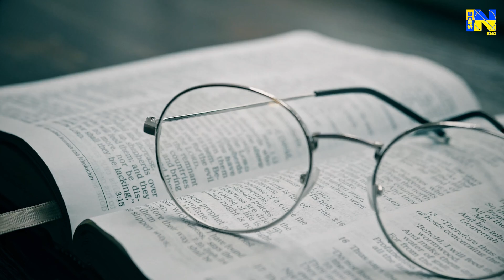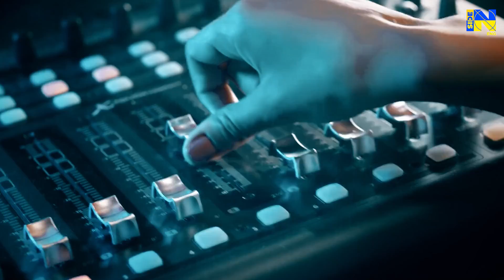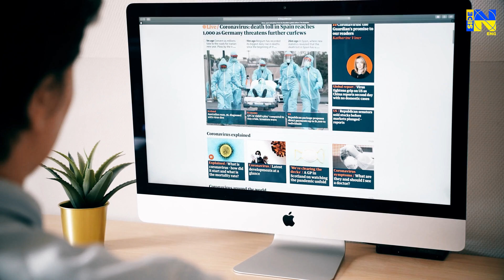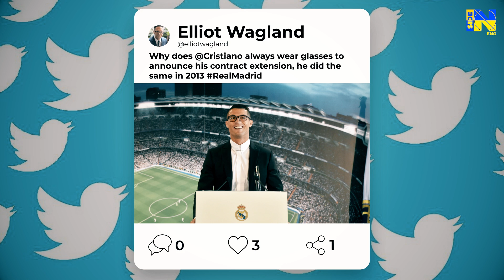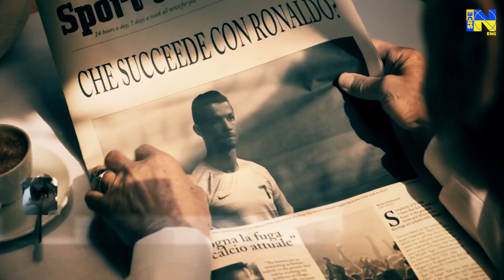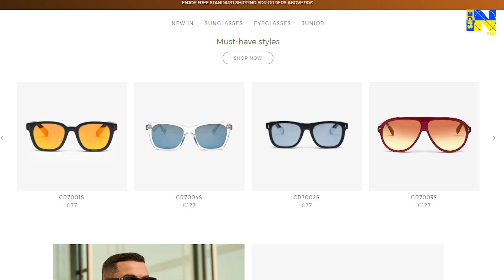The Untold Reason Why Ronaldo Wear Glasses!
Hello our dear football lovers! The Inside Football channel is with you. Here’s a question right away: do you see our video clearly now? Can you see everything we show you? We sincerely hope so! Even if not, eyeglasses are a completely normal accessory to wear, and you should not be shy about it.

Even Cristiano Ronaldo has a pair of these! You’ve heard it right, the football legend is also not averse to walking around in a stylish frame. Because of this habit of CR7, some had suspicions that the striker had vision problems! But is this a real issue for him?

We’ve decided to dive into such a topic in more detail, so today we are ready to tell you how things really are. Did you know that there was a moment in Cristiano's career, when he could remain blind in both eyes? Just think of it… Scary stuff, huh?